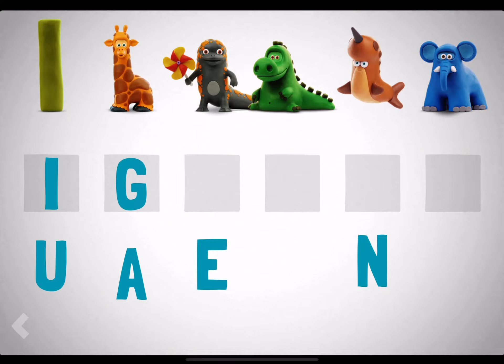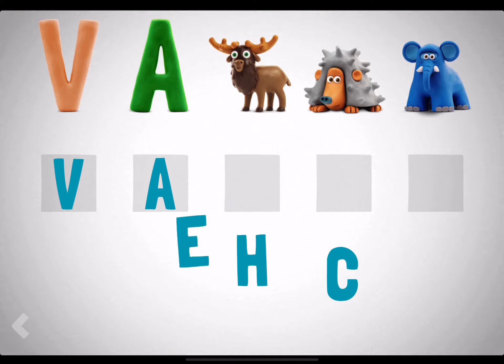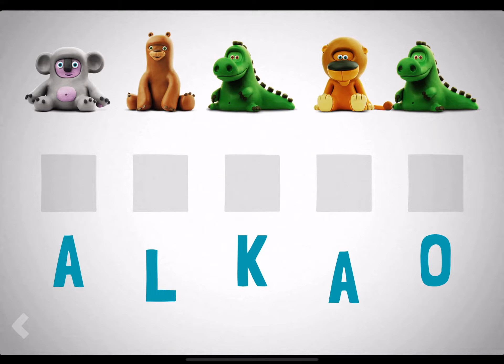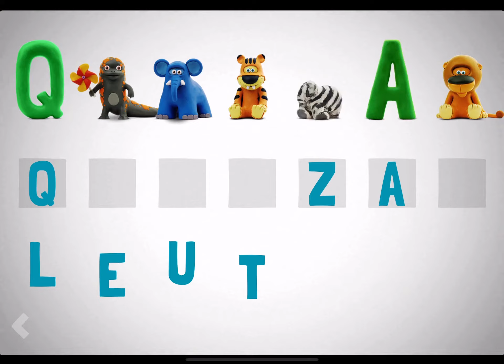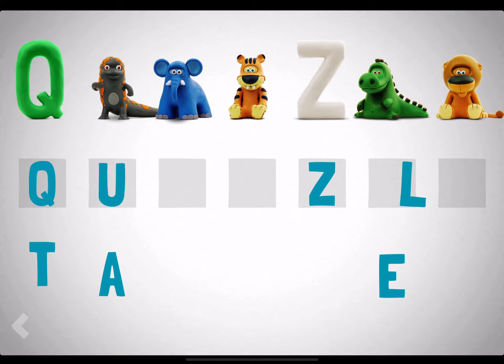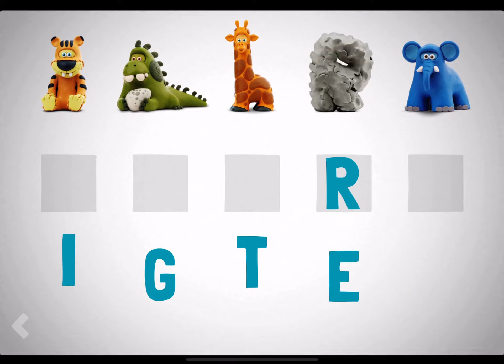Talking ABC French Who is it animals|Boopanpankids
In this video, we're going to be talking about animals in French. We'll start with Who is it animals and move on to more challenging topics like Zoo and Insects. If you're looking to brush up on your French or teach your kids some new vocabulary, then this video is for you!
In this video, we're going to be talking about animals in French. We'll start with Who is it animals and move on to more challenging topics like Zoo and Insects. If you're looking to brush up on your French or teach your kids some new vocabulary, then this video is for you!If you enjoyed my video please Comment, Like, Favorite, Subscribe and Share Follow our channel and watch other funny videos @Boopanpankids และคลิปสนุกๆอื่นๆได้ที่BoopanpanKids subscribe👇👇👇👇👇👇👇👇👇 for Subscribeและอย่าลืมกดกระดิ่งด้วยติดตามกันด้วยนะAnd hit the bell to follow us!🔔🔔🔔 Facebook